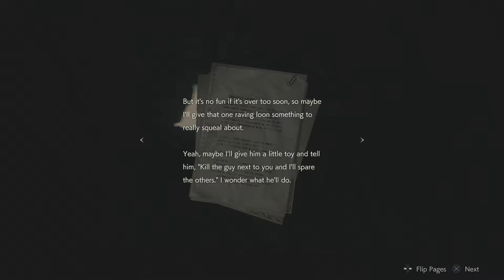RESIDENT EVIL 2 REMAKE Walkthrough Gameplay Part 2 (LEON)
Resident Evil 2 Remake Walkthrough Gameplay Part 2 PS4 (Leon Scenario A) Rookie Mode (No Commentary)